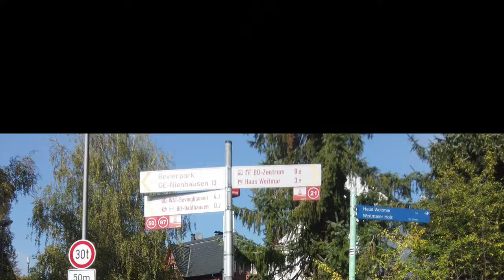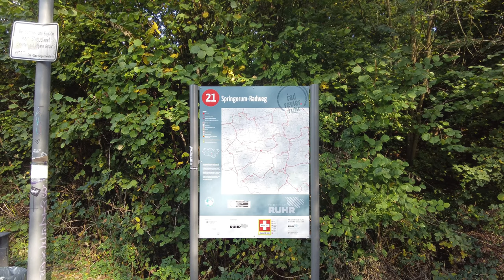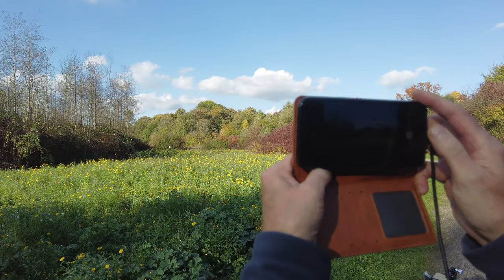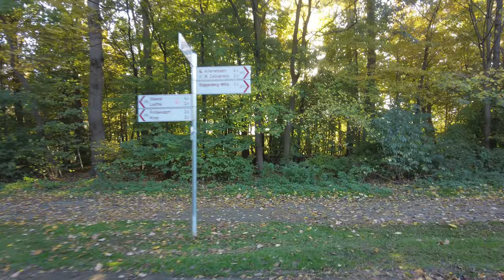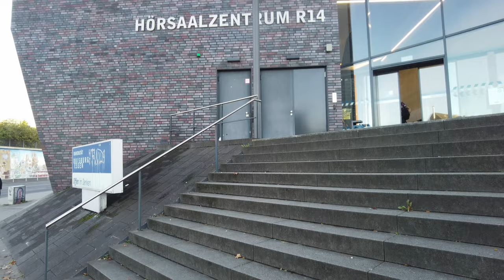Ist der RS1 endlich fertig? Wie ist d. aktuelle Stand bei Bochum u. Essen?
Hallo zusammen,
am 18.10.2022 habe ich diese speziell dem Stand des RS1 zugedachte Tour geradelt. Es ging mir darum herauszufinden wie weit der Baufortschritt des RS1 zwischen Essen-Zentrum und Bochum vorangekommen ist und ob es da weitere Bauaktivitäten gibt.
Aber dazu will ich hier im Text jetzt erstmal nichts veraten, einfach das Video ansehen. Ansonsten, eine sehr schöne "Rundtour".
Hier noch der Link den ich wohl bei 28:58 erwähnt hab, der auch mal aufzeigt was so alles gerade nicht funktioniert und wieso-warum etc. mit Fotos. Wie ich finde gut gemacht:

Viel Spaß beim Video gucken und vielleicht beim Nachradeln.

Natürlich wie immer mit eines der lästigen Infos , die aber sein müssen. Die im Film verwendete Musik ist GEMAFREI und lizenz frei von und aus unter Anderem:

Please provide following credit in video description:
➞ Artist: Ron Gelinas